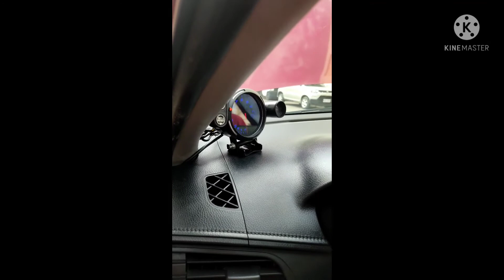HOW TO INSTALL TACHOMETER - TOYOTA VIOS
TUTORIAL VLOG 027
TIPS/GUIDE/INSTALLATION